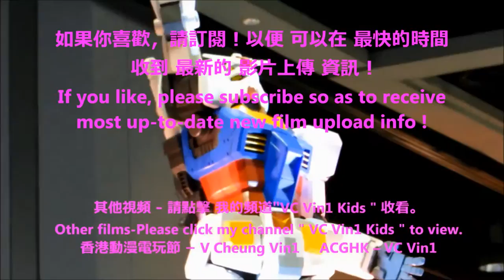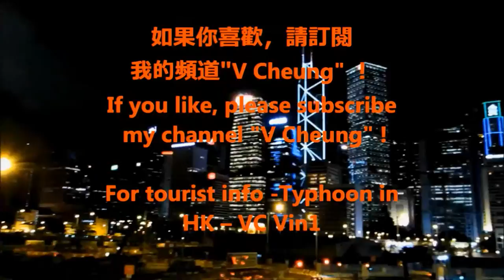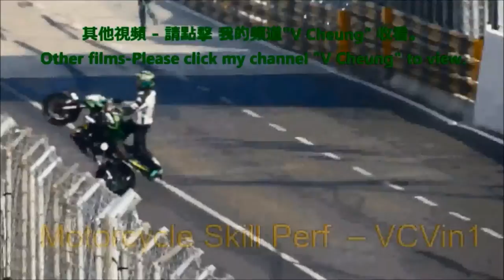煙花 香港迪士尼樂園 13a/15 Fireworks Hong Kong Disneyland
方便在 交通工具/地鐵上 分段 看片: 請收看 我的播放清單” 2015香港迪士尼樂園” e.g.返工/返學 看1/15 2/15放工/放學 看3/15 4/15
Convenience to watch films (in sections) in MTR/ travelling: Please watch My Play List “2015 Hong Kong Disneyland”e.g. go to work/school - watch 1/15 2/15 in morning & after work/school – watch 3/15 4/15 in evening.

1 如何前往迪士尼2 巡遊 3 夜間巡遊 4 泰山樹屋5 森林河流之旅6 沖天遙控車 玩具兵團跳降傘 7 灰熊山極速礦車 8 轉轉彈弓狗 和 迪士尼火車 9 睡公主城堡 灰姑娘旋轉木馬 10太空飛碟 11小飛象旋轉世界 瘋帽子旋轉杯 12 小小世界 13煙花14 美國小鎮大街15 如何回程
1 How to go to HK Disneyland 2 Day Parade 3 Night Parade 4 Tarzan's Tree House 5 Jungle River Cruise 6 RC Racer Toy Soldier Parachute Drop 7 Big Grizzly Mountain Runaway Mine Cars 8 Slinky Dog Spin & Disney train 9 Sleeping Beauty Castle Cinderella Carousel 10 Flying Saucer 11 Dumbo the flying elephant Mad Hatter Tea Cups 12 It is a small world  13 Fireworks 14 Main Street USA 15 How to go - Return Trip

其他視頻 - 請點擊 我的頻道"VC Vin1 Kids" 收看。
Other films - Please click my channel " VC Vin1 Kids " to view .
2015 香港迪士尼樂園 2015 Hong Kong Disneyland
2015 熊貓展2015 Panda Exhibition
2015 魔術 (韓國魔術師) 2015 Magic (Korean Magician)
2015 鹹蛋超人展覽 及 超人舞台劇2015 Ultra Heroes Acrobattle Live in Hong Kong  & Ultra Heroes Exhibition
2015 超級英雄博覽 - 幪面超人  仮面ライダー  Kamen Rider 假面騎士 及 獸電戰隊 2015  Super Hero Expo
荔園遊戲 - 荔園Super Summer 2015 -  Lai Yuen Games
夜荔園Lai Yuen Evening View
2015 Sanrio家族全能運動會- Hello Kitty and XO
2015香港動漫電玩節2015 ACGHK

支票 簡介1/2-2/2 青少年 支票知識 : 支票的種類 - 現金支票、 劃線支票、 指定收款人 劃線 支票-支票 的 中文數字大寫 、 寫支票 常見錯誤。
Introduction to Cheque 1/2 -2/2 Cheque knowledge for Teenager -  Cheque Type : Cash Cheque, Order Cheque, Cross Cheque,Cross Order Cheque, Cheque Amount in words in Chinese,  Common mistake in writing cheque.

其他支票影片 Other Cheque related films in my: "V Cheung" Channel :-
2015支票知識 1/3-3/3 支票的定義 及 如何 開支票 ，如何 避免退票減少 退票費

2015 Cheque Knowledge 1/3 to 3/3 - Definition of Cheque & How to issue cheque,
Useful tips to avoid returned cheque & reduce returned cheque charges.

香港動植物公園 的 動物/雀鳥:
-  動與靜  肥與瘦 紅頰黑猿 及 猩猩  婆羅洲猩猩
-  黑白領狐猴
-  金頭獅狨猴
-  松鼠猴
-  黃盔犀鳥
-  丹頂鶴
-  維多利亞鳳冠鳩

Animals/Birds in HK Zoological & Botanical Gardens :
-  Exercise & Sleeping, Fat & Thin. Buff-cheeked Gibbon & Pongo pygmaeus
-  Black & White Ruffed Lemurs
-  Leontopithecus Chrysomela
-  Saimiri Sciureus
-  Yellow-casqued Hornbill (Ceratogymna Elata)
-  Grus Japonensis
-  Victoria Crowned Pigeon(Goura Victoria)

我有 2條 Youtube頻道 I have 2 Youtube Channels :
1  "V Cheung"
影片films included e.g. :
-  DIY-手錶換電池、換錶帶、放鬆錶帶 和 收緊錶帶 錶帶打孔。DIY-Watch change battery, change watchband, tighten watchband, set watchband losser, watchband punch hold.
-  紅月亮 - 月全食 - 石澳 Red Moon - Total Lunar Eclipse – Shek O
- 香港藝術體操HK Rhythmic Gymnastics
- 格蘭披治大賽Grand Prix、電單車 技巧表演Motorcycle Skill Performance、
-  2015 沙田馬場 國際賽 2015 Shatin Racecourse International Races..
2  “VC Vin1 Kids”